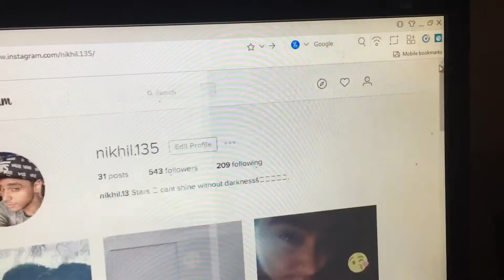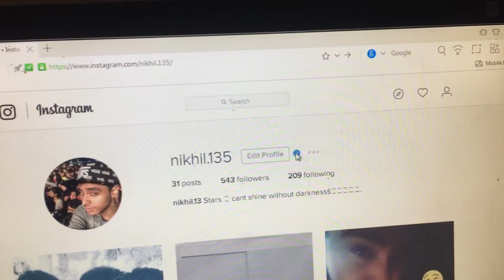Blue tick prank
Prank your friends (verify u rs instagram a/c  ;)